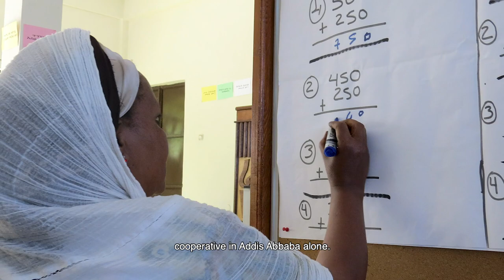Meet the partners of the new ENGAGE! program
ENGAGE! is a five-year initiative co-designed by Coady Institute and five partner organizations:
Self Employed Women’s Association (SEWA) in India;
Organization for Women in Self Employment (WISE) in Ethiopia;
Gender Training Institute (GTI) of the Tanzania Gender Networking Programme (TGNP);
Christian Commission for Development (CCDB) in Bangladesh;
and Centre Haïtien du Leadership et de l’Excellence (CLE) in Haiti.

The project will work to advance gender equality and poverty reduction by enhancing women’s capacity to participate in the social and economic life of their communities. ENGAGE! will apply an asset-based, citizen-led development (ABCD) approach to promote gender-equitable change. This approach ensures that local communities, and in particular women, exercise ownership and control over social and economic development initiatives that respond to their realities and priorities.